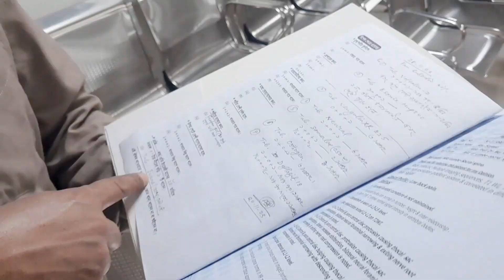ডাক্তার না বললে আমি জানতেই পারতাম না এত কিছু হয়ে গেছে 😢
আবারো ডাক্তারের কাছে গেলাম